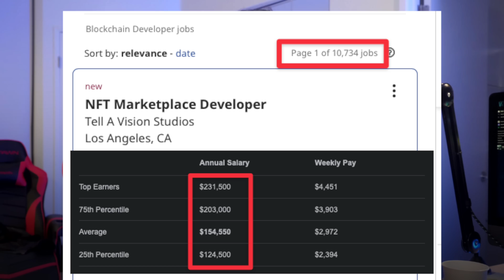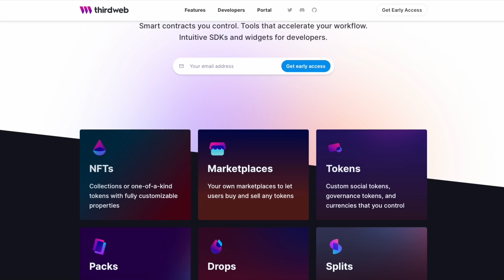The BEST React JS & Blockchain Challenge in 2021 🔥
-Qazi